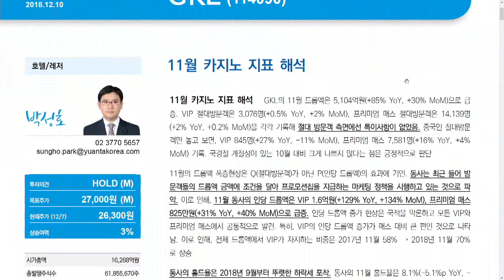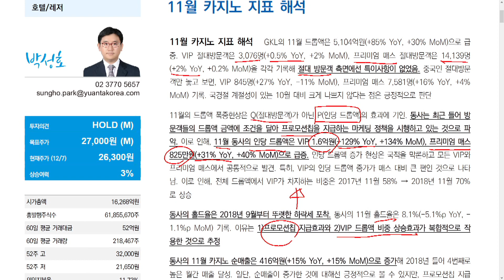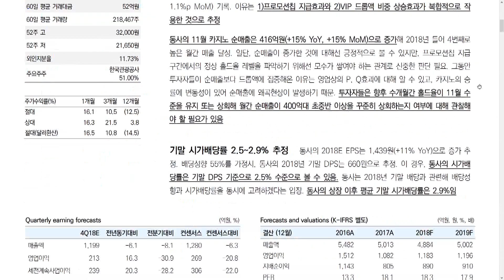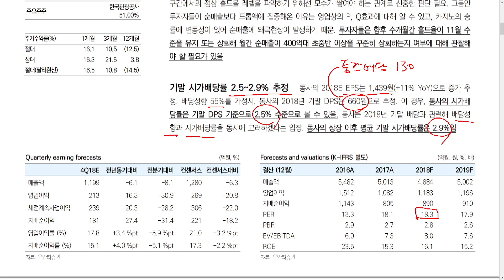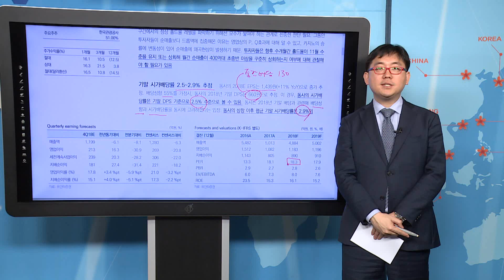GKL - 박성호 연구원